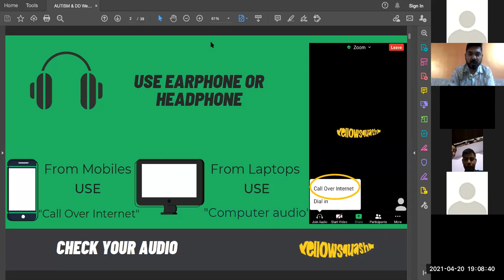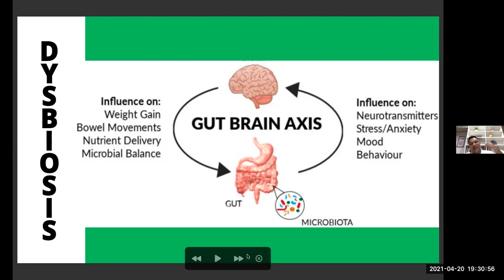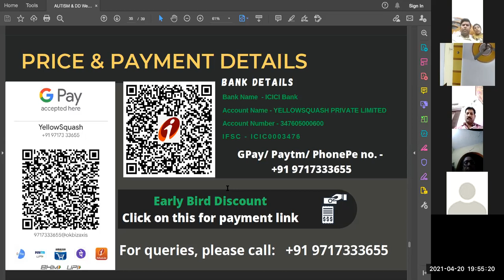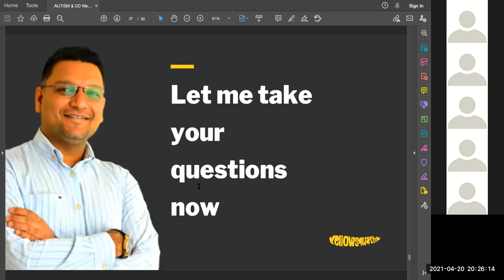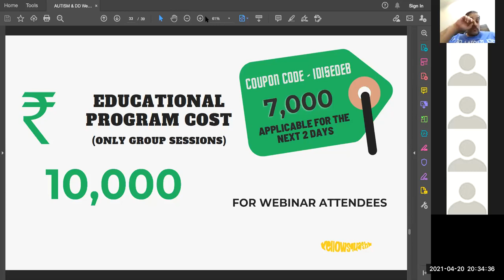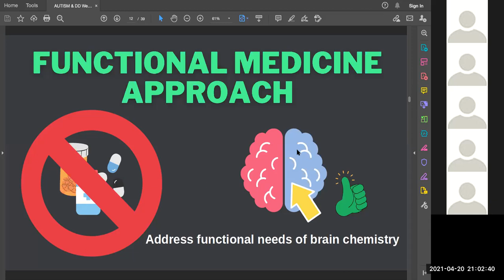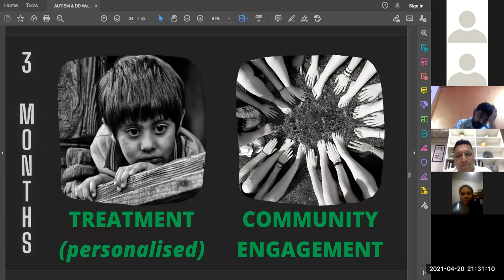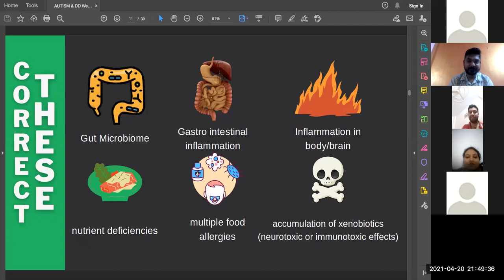Functional Medicine Approach for Autism & Developmental Disorders | 20 April 2021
Introductory Webinar